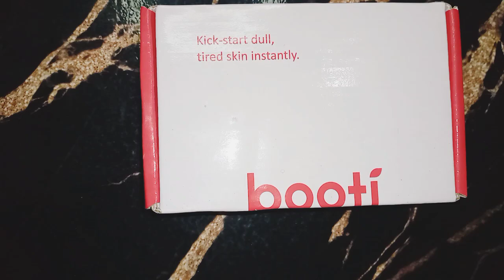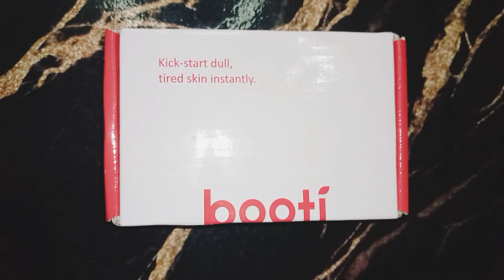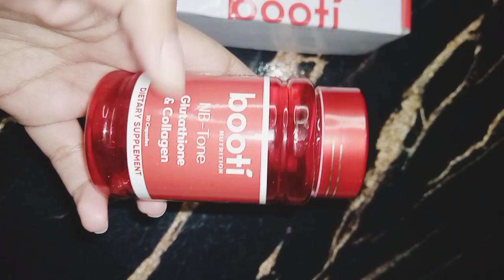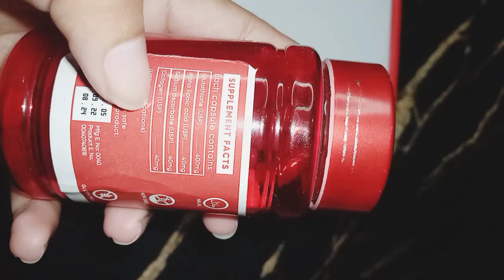booti whitening glutathione spills . whitening supplement |100%results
booti whitening supplement,
pure glutathione,
booti nutrition reviews,
glutathione pills before and after,
nubest white pills review,
nutricost glutathione review,
natural vore pure glutathione supplement,
oxithion glutathione,
glutathione capsules before and after,
phyto whitening booster collagen with glutathione,
what is the side effects of glutathione in the body,
l glutathione side effects,
review whitening supplement,
skin brilliance pills reviews,
skin whitening supplement,
satin skinz glutathione supplement,
the best whitening supplement,
is glutathione capsule safe,
glutathione and myra e,
benefits of glutathione supplement,
vaite whitening pills reviews,
venus glutathione,
whitening supplement review,
whitening glutathione,
glutathione 20000 mg reviews,
young glutathione glutamic acid collagen,
zooki glutathione,
skin whitening supplements review,
glutathione supplement side effects,
bad effects of glutathione capsules,
side effects of gluta white capsule,
4 in 1 glutathione,
glutathione on black skin,
nu glutathione review,
whitening supplement that works,
korean whitening supplement,
booti glutathione and collagen review,
effects of glutathione capsules,
booti nutrition,
booti nutrition glutathione,
glutathione and collagen capsule,
b gluta,
body whitening supplement,
b gluta collagen,
b gluta review,
glutathione in the body,
collagen and glutathione supplement,
cf glutathione,
dr glutathione,
dr gus glutathione,
effects of glutathione on skin,
skin whitening glutathione pills,
femina whitening supplement,
l'glutathione,
gluta supplement,
glutathione supplement,
glutathione pills review,
health aid glutathione review,
health benefits of glutathione in the body,
glutathione and collagen,
what does glutathione do to your body,
jaw whitening capsule review,
jaw white supplement reviews,
benefits of glutathione and collagen,
whitening supplement,
l glutathione supplement,
l-glutathione pills before and after,
most effective whitening glutathione capsules
whitening supplement,
whitening glutathione capsule,
zi collagen reviews,
whitening vitamins,
shiseido pure white skin whitening supplement 240 tablets,
whitening pills review,
q10 collagen review,
skin whitening supplement,
quel palomo glutathione,
whitening pills philippines,
oxithion whitening supplement review,
skin whitening supplements malayalam,
lucent whitening supplement review,
japan whitening supplement,
korean whitening supplement malayalam,
femina whitening supplement review,
japanese whitening supplement,
whitening pills japan,
whitening supplement japan,
which supplement is best for skin whitening,
ishin advance 10x whitening supplement review,
skin whitening supplements in pakistan,
skin whitening supplements in tamil,
skin whitening supplements in india,
korean whitening supplement in tamil,
best whitening supplement in nigeria,
whitening skin supplement,
review whitening supplement,
zooki glutathione,
1 month glutathione,
how much is nuwhite glutathione,
best skin whitening supplement,
white capsule for skin,
review glutathione capsule,
when to drink glutathione capsule,
3 supplement,
my experience with glutathione,
z vit capsule,
zera whitening supplement,
review femina whitening supplement,
supplement whitening terbaik,
top whitening supplement,
thailand whitening supplement,
whitening pills side effects,
strong whitening supplement,
whitening skin pills permanent,
whitening skin pills,
hk glutathione review,
hk vitals glutathione,
optim gluta whitening supplement,
vitamin c supplements for skin whitening,
whitening vitamin c supplement,
best vitamin c supplement for skin whitening,
best whitening supplement in sri lanka,
best whitening collagen supplement,
best glutathione supplement for skin whitening,
best korean whitening supplement,
baby skin whitening supplement,
best whitening supplement,
best whitening supplement in the world,
korean whitening supplement,
best whitening supplement in japan,
whitening pills before and after,
best whitening supplement malaysia,
whitening supplement review,
body whitening supplement,
best collagen supplement for skin whitening,
best whitening supplement in philippines,
femina whitening supplement apakah sudah bpom,
whitening supplement in pakistan,
whitening supplement terbaik,
whitening supplement bening,
whitening supplement in sri lanka,
whitening supplement watson,
whitening supplement in japan,
whitening supplement philippines,
whitening supplement malaysia,
best whitening supplement 2022,
whitening collagen supplement,
best whitening food supplement,
full body whitening supplement,
glutathione/whitening supplement boosts,
glutamine whitening supplement,
whitening food supplement,
glutathione supplement for skin whitening malayalam,
food supplement for skin whitening